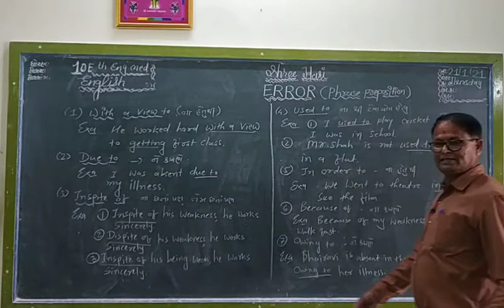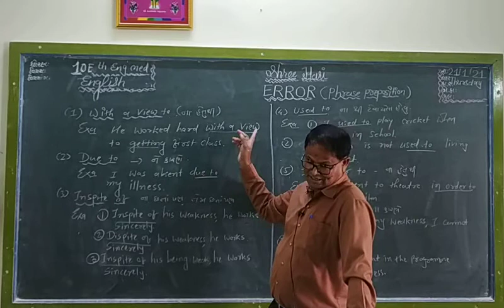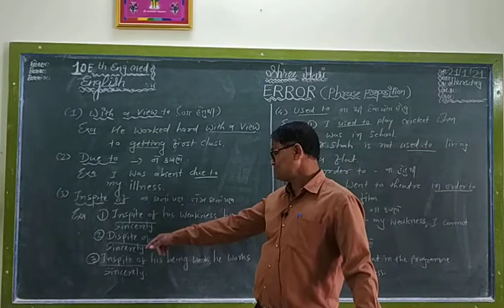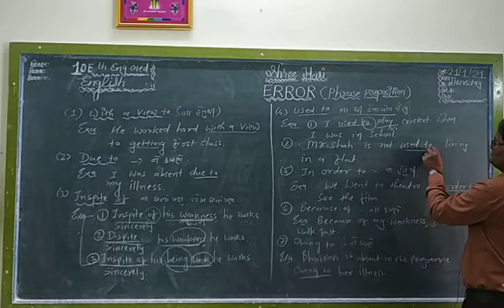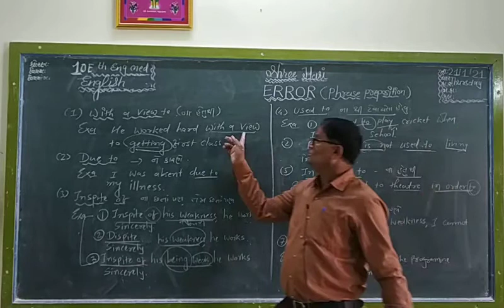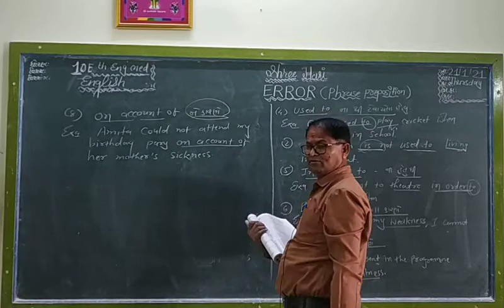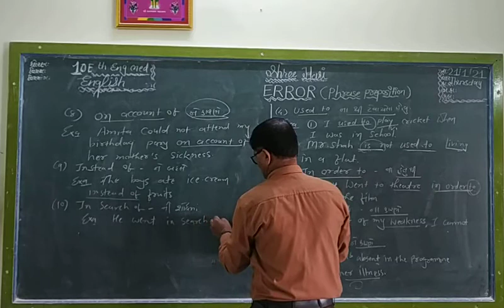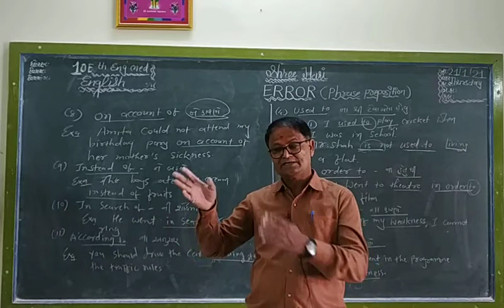STD 10 Em English Grammar-Errors Part 6